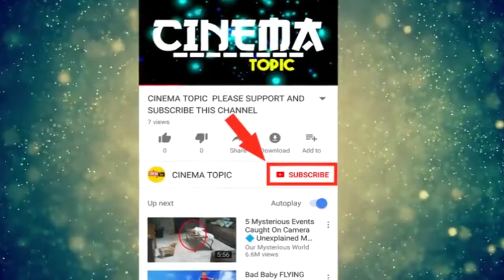ప్రముఖ హీరోయిన్ అలియా భట్ అరెస్ట్ షాక్ లో సినీప్రముఖులు | Alia Bhatt Updates | Cinema Topic